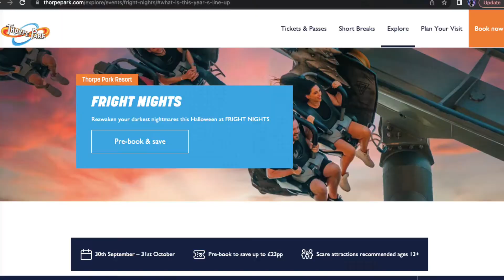FRIGHT NIGHTS 2022 Final Teaser | FIRST TIME REACTION!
At 19:58pm THORPE PARK have set a premiere video to the world of FRIGHT NIGHTS Final Teaser  before they reveal of their lineup for the event which will be later on this season, so I wanted to see what they did to the ending as it was very interesting way of doing it in a good way with excitement.

FINAL TEASER VIDEO LINK!